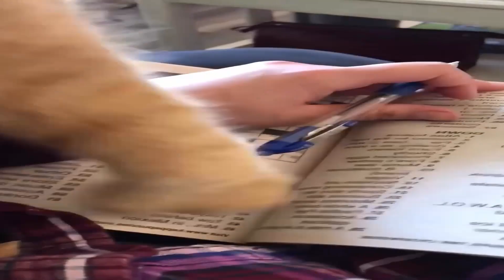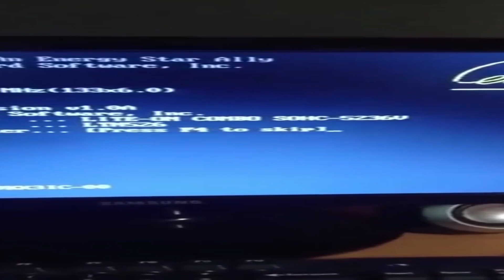How Hungry?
Main theme of todays video is How Hungry?